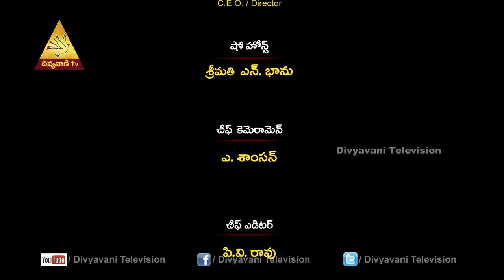How to Overcome Fear | Shubhodayam | Divyavani Telugu Catholic TV